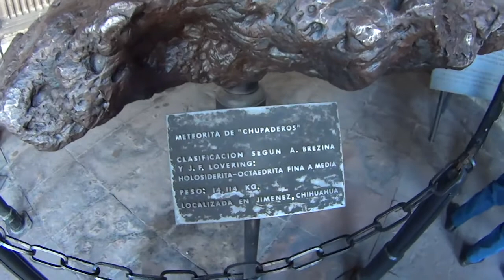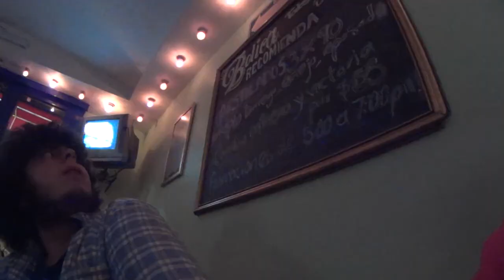Vlog56 - Centro HIstorico - Mexico, D.F.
I get together with a Couchsurfer and his friend. We go to Bellas Artes, Zocalo, and the mine museum. We end up by going to Hooters and taking some mezcal in Roma.